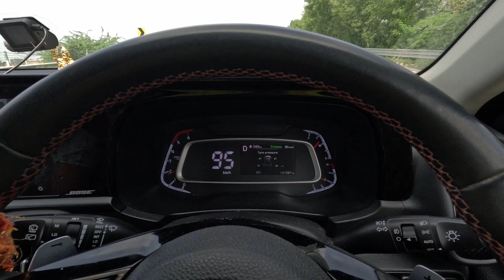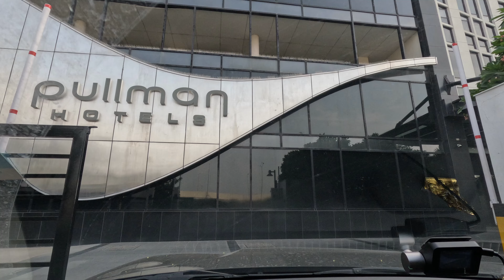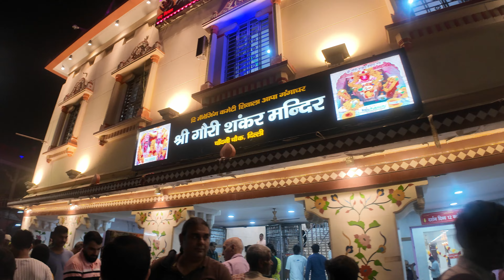Day 04 I Agra to Delhi Road | 18 Day Road Trip to Uttarakhand | 5000 KM in Kia Sonet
In this video, we take you along on our Agra to Delhi road trip with our family (2 adults and a 7-year-old child). Starting the day with a delicious breakfast at Courtyard by Marriott Agra, we checked out and began our journey to Delhi, covering approximately 240 km via the Yamuna Expressway—one of the best highways in India! With smooth roads and minimal traffic, the drive was easy, requiring just one quick washroom stop along the way.

Upon reaching Delhi, we headed straight to Paschim Vihar for a delightful lunch with family. Later, we checked into the luxurious Pullman Hotel, Aerocity Delhi. The rooms here are fantastic, and the highlight of our stay was the massive bathtub, adding a special touch to our relaxation.

After settling in, we hopped onto the Delhi Metro and ventured into Old Delhi, where we explored the vibrant streets around Jama Masjid. Our day ended on a delicious note with an authentic Mughlai dinner at Karim's, a must-visit spot for food lovers. Back at the hotel, we enjoyed a refreshing Gin and Tonic to unwind before calling it a night.

If you’re planning an Agra to Delhi road trip, this vlog gives you a glimpse of the smooth journey on the Yamuna Expressway and some great places to eat, stay, and explore in Delhi!

📍 Key Highlights:

Starting at Courtyard by Marriott Agra
Smooth ride on the Yamuna Expressway
Lunch with family at Paschim Vihar
Check-in at Pullman Aerocity Delhi
Dinner at Karim’s near Jama Masjid
Relaxing evening with Gin & Tonic
🚗 Route: Agra ➝ Yamuna Expressway ➝ Delhi
🛏️ Stay: Pullman Hotel, Aerocity Delhi
🍽️ Food Stops: Paschim Vihar & Karim’s (Jama Masjid)

Links for items we use
Blaupunkt Tyre Pressure Monitoring System (TPMS)
Action Camera main
Action Camera Backup
Tyre inflator backup
Tyre inflator Primary
Primary Mic
Secondary Mic
Backup Camera

I am Lalmani Belbase we are a family of one and a half men and my wife. We love traveling, camping, fishing, trekking and all activities that bring us closer to nature.